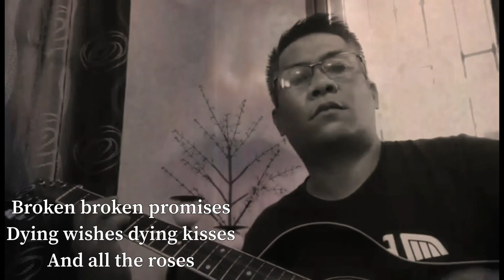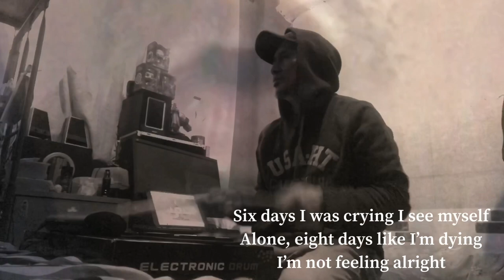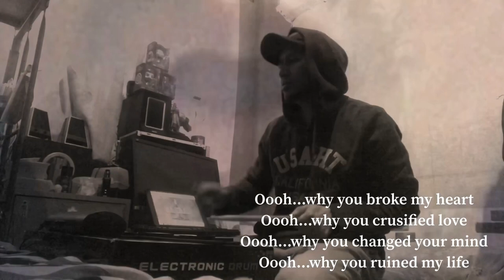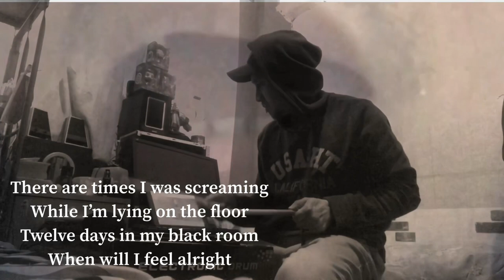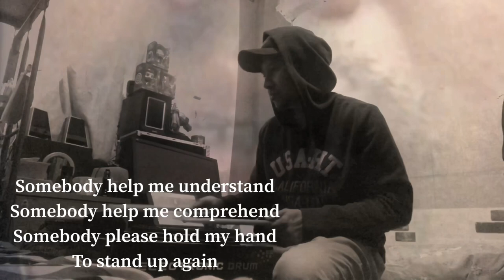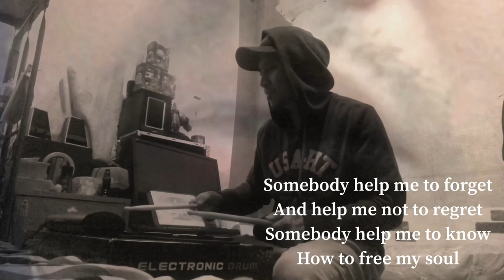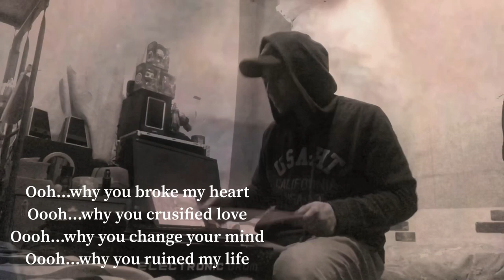Black Room - Love, depression ,too much love will kill you - original by Justice of Love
Our original throwback single from our 2008  album My Stereo it’s about love and depression